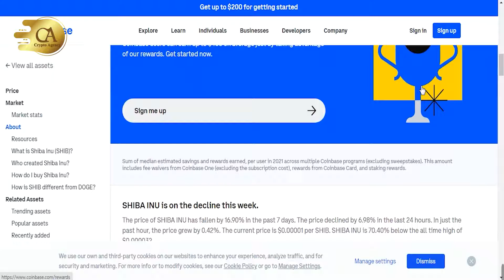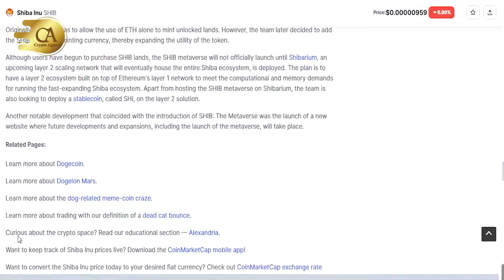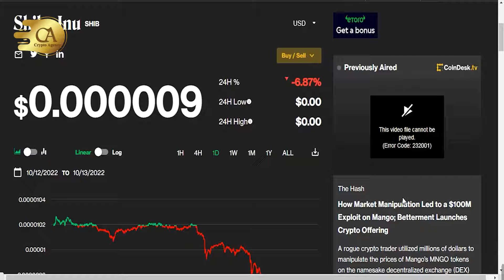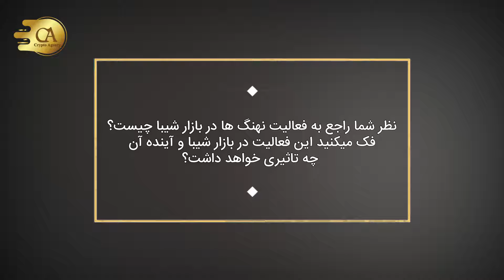دلایل خرید مجدد شیبا توسط نهنگ‌ها چیست؟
A)سلامی دوباره به شما همراهان همیشگی چنل کریپتو اجنسی خوش اومدید به یه ویدیو دیگه.امروز قصد داریم که در ادامه به بررسی دلایل خرید مجدد شیبا به وسیله نهنگ ها بپردازیم. راستی حتما چنل مارو سابسکرایب کنین و اونو به دوستاتون معرفی کنید.
B)با توجه به گزارش منتشر شده از سوی پورتال تحلیلی دنیای ارزهای دیجیتال، CryptEye، یک سرمایه‌گذار بزرگ ناشناس در طی بازه زمانی چند روز اخیر به خریداری ۷۳۰ هزار دلار شیبا اینو پرداخته که چیزی حدود ۷۰ میلیارد توکن SHIB به حساب می آید. در طی بازه زمانی هفت روز اخیر، 833498 دلار به جهت خرید توکن این کریپتو کارنسی از سوی این نهنگ ارز دیجیتال هزینه شده است. این سرمایه‌گذار به صورت کلی دارای 31.15 میلیون دلار توکن شیبا اینو در سبد خودش است که معادل 3 تریلیون توکن SHIB است.
C)این خرید بزرگ در روزی صورت گرفت که قیمت شیبا بیشتر از 7 درصد کاهش پیدا کرد. پس از باز شدن معاملات هفته جدید در 0.000011 دلار، قیمت آن حدی  قدری پایین ‌آمد که تنها در یک لحظه یک صفر دیگر به ارزش پولی ان اضافه شد. با تمامی این اصاف، از هنگام افت دردناک دیروز، یک سرمایه‌گذار احتمال دارد از طریق خرید به موقع موفق شده باشد 2٪ تا 3٪ سود از خرید خودش کسب کرده باشد.
D)براساس وسواس این نهنگ نسبت به شیبا،و با توجه به اینکه این ارز دیجیتال بعد از اتریوم دارای بیشترین سهم  در سبد سهام آن است، کاری دشوار است که بتوانیم بفهمیم این نهنگ کیست و آیا به صورت مستقیم به پروژه شیبا وابستگی دارد یا نه. با توجه به آماری که WhaleStats منتشر کرده در بین تمامی ارزهای دیجیتال غیر از اتریوم، شیبا 73 درصد از سبدهای خرید را به خود اختصاص داده است.همچنین، شیبا اینو همچنان سهمی عظیم در پرتفوی صد نهنگ بزرگ اتریوم را دارا است . با توجه به همین داده‌ها که پیش تر به آن اشاره داشتیم 5.11 درصد از تمام پرتفوی کل این گروه از سرمایه‌گذاران در اختیار توکن شیبا است که معادل 126.4 میلیون دلار است.
E)خب یه ویدیوی دیگه از سری ویدیوهای چنل کریپتو اجنسی تموم شد.حالا نویت شماست که مارو از نظرات و تجربیات خودتون بهره مند کنید. نظر شما راجع به فعالیت نهنگ ها در بازار شیبا چیست؟فک میکنید این فعالیت در بازار شیبا و آینده آن چه تاثیری خواهد داشت؟اگه ویدیو مورد پسند شما بود لایکش کنید و با دوستاتون به اشتراک بگذاریدش.